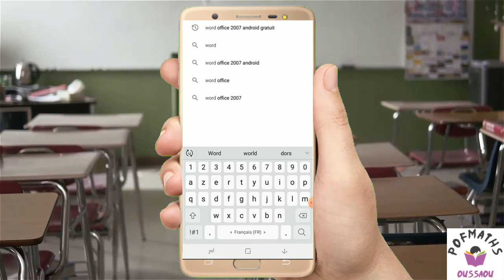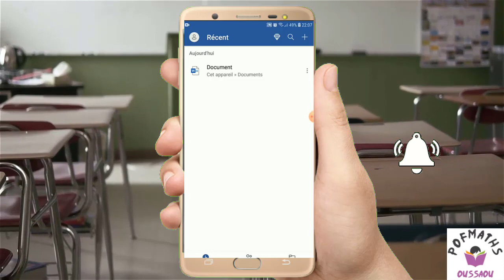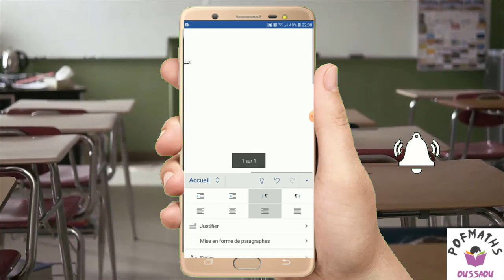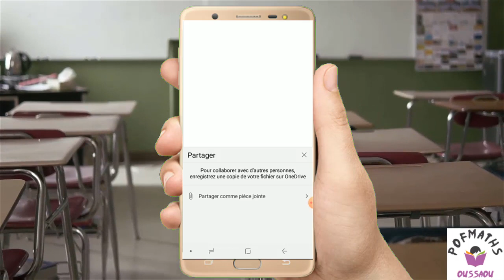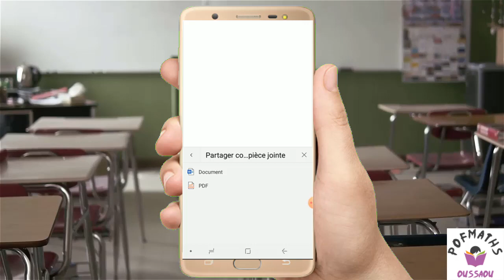Taper un fichier Word sur mon téléphone portable